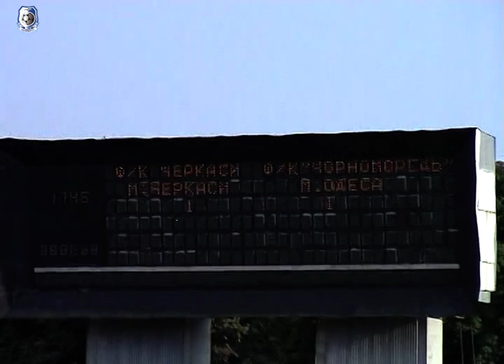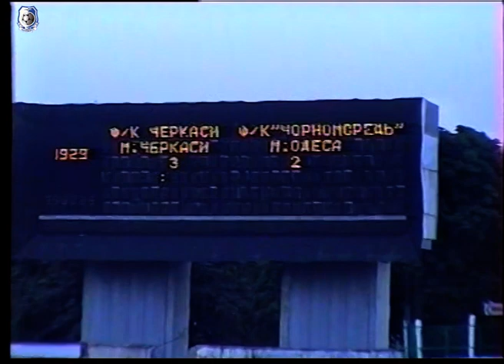КУ/ Черкассы - Черноморец. 22.08.2004 г.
ФК «Черкассы» - «Черноморец» - 3:2 (1:1, 2:2)

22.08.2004. Черкассы. 17-00. Центральный стадион. 5000 зрителей. 27 градусов, солнечно.

Арбитры – И. Ищенко, С. Цымбал, С. Соботюк (Киев).
Резервный – Ю. Фощий (Черкассы).
Делегат ФФУ – А. Котов (Донецк).

ФК «Черкассы» (форма - темносиняя): Жуков, Головко, Кисленко, Никитенков, Кошелюк (капитан), Столовицкий (Багиров, 62), Розсоха (Качур, 84), Ковпак, Шипа, Дремлюк, Кудря (Казанюк, 50).
Запасные: Зуев, Тарасенко, Сайко, Шаенко.
Тренер - Александр Щербаков.

«Черноморец» (форма - белая): Руденко, М. Стоян, Уваров (Хромых, 46), Симоненко, Билозор, Смалько (Митерев, 24), Даниловский, Кирлик (Полтавец, 86), Балабанов, Косырин (капитан), Гилазев.
Запасные: Г. Альтман, С. Згура, Доценко.
Тренер – Семен Альтман.

Голы: Шипа (16, 89), Ковпак (102) – Косырин (43), Балабанов (47).
Предупреждены: Шипа (89), Ковпак (102), Качур (114).